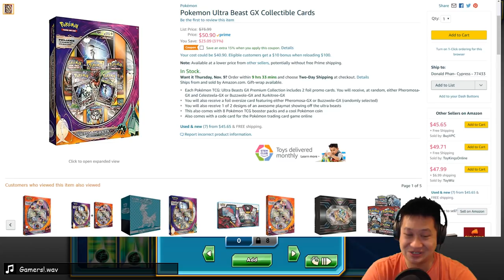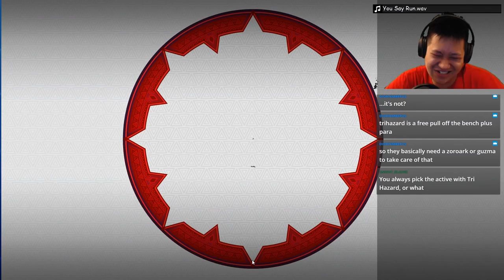Confusion Lock PHEROMOSA GX Deck, Very Fast Setup, Lethal Endgame GX Attack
Promo Pheromosa GX is a reliable low energy attacker when boosted by other Pokemon and Trainers.

Today's Menu ​
Deck Overview​
Twitch Winner 6:27​
Guzzlord 21:24​
Guzzlord Again 25:18​
The First Match 30:24​
Deck Rating 41:45